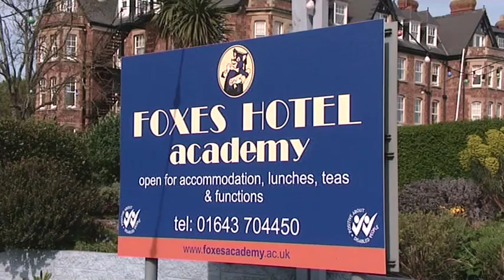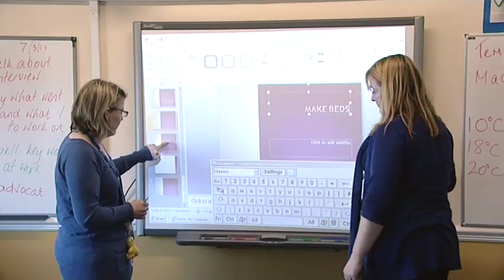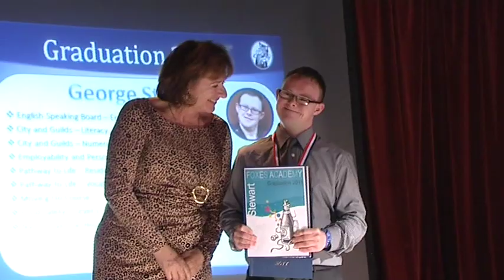Foxes Academy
Foxes Academy promotional video.